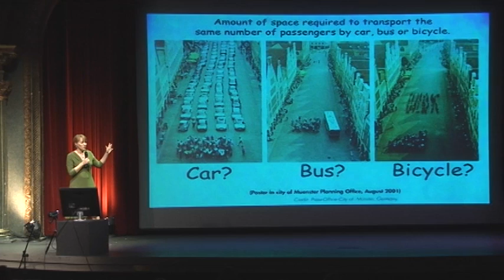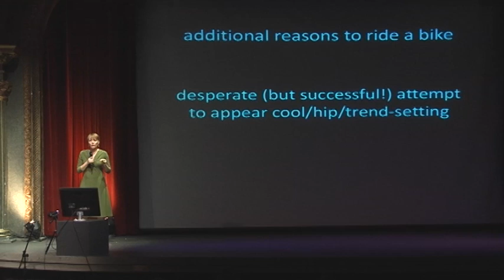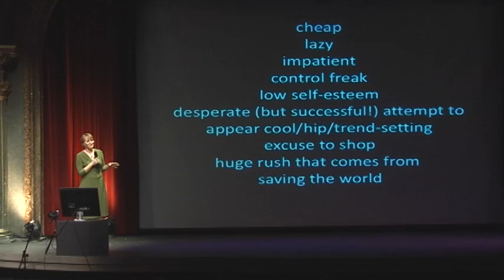Barb Chamberlain: Bikes Will Save the World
What is the ONE thing that does all of these?

- Reduces dependence on foreign oil
- Tackles the twin epidemics of obesity and diabetes
- Improves air quality
- Reduces competition for parking
- Puts more money in your pocket
- Makes you happy

Riding a bike for transportation. But these aren't the real reasons you should ride a bike. Learn some less lofty reasons you might want to make the move to two wheels in this presentation by Barb Chamberlain, aka "Bike to Work Barb."

This video part of Ignite Spokane. Produced by Perketing.com